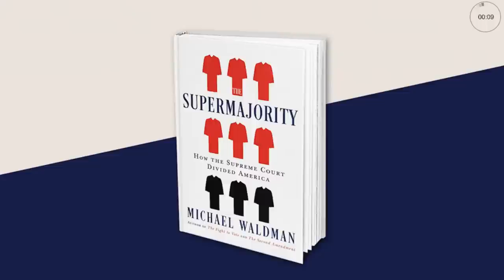The Supermajority: How the Supreme Court’s Hard-Right Turn Is Wreaking Havoc on Democracy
The headlines out of the Supreme Court lately are jarring: gun rights expanded, reproductive rights rolled back decades, racial justice and voting rights tossed aside. Driven by the majority’s originalist ideals, nine unelected justices who hold lifetime power are rapidly upending American life as we know it. How did we get here, and what can we do to protect democracy?

Today's Court is the most extreme in decades. A new book, The Supermajority: How the Supreme Court Divided America, by Brennan Center for Justice President Michael Waldman, takes us through the history of the nation’s highest court and details what reforms must be made to restore balance to our government. Timed with what is sure to be a consequential slew of opinions this June, Waldman — who served on the Presidential Commission on the Supreme Court of the United States — provides a deeply researched analysis of the Court’s radical shift rightward and the fierce partisan politics that led us to this divisive moment.

Join us for a live virtual event on Wednesday, June 21, at 1 p.m. (ET). Waldman will explore the threat the current Court poses and what can be done to shore up democracy.